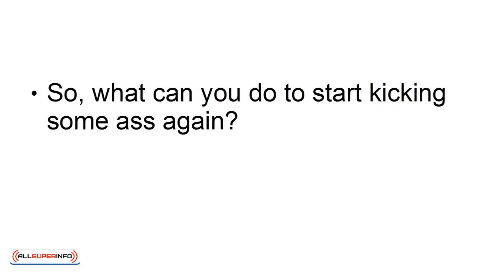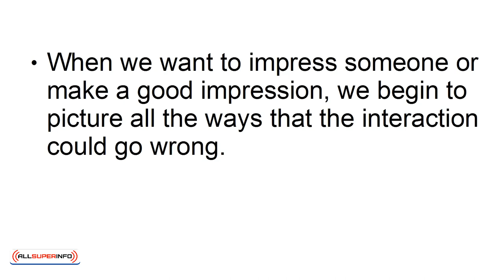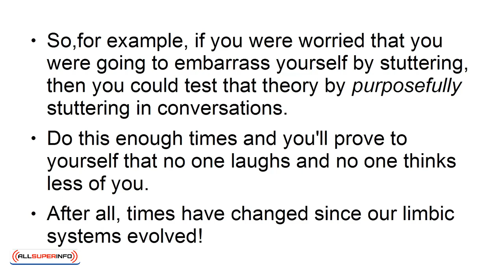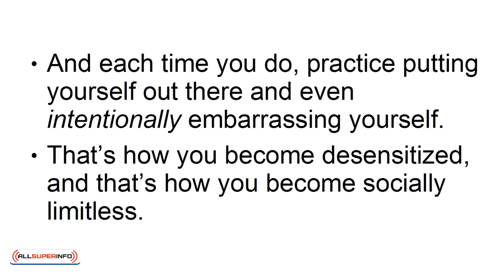07 How to Overcome Social Anxiety Easily